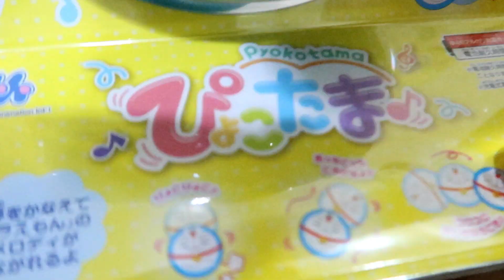Ethan Try To Stop The Doreamon Unstoppable Bouncing Ball Fail or Not ?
Hi Guys, watch my Doraemon Bouncing, Singing, Shaking Ball. Super Cute toy and fun to play. To insert 3 AAA batteries you need to Open the Ball - 4 bolts inside. Press the button and START.